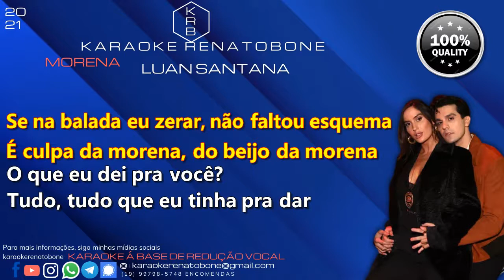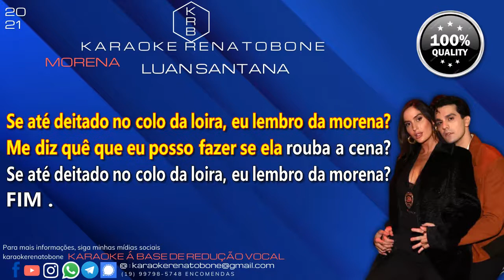MORENA - LUAN SANTANA - PLAYBACK KARAOKE INSTRUMENTAL